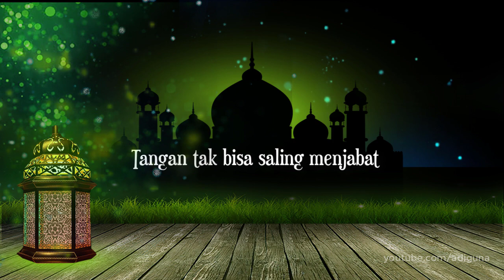Ucapan Idul Fitri 2020 - Lebaran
video ucapan idul fitri 2020 untuk saudara, teman, kerabat dan sahabat.

terima kasih untuk LIKE video ini. semoga bermanfaat.

untuk layanan bisnis ke wa. 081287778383

credit music:
SONG :
Marhaban Ya Ramadan by Ramol

selamat idul fitri
ucapan lebaran
status ucapan whatsap idulfitri